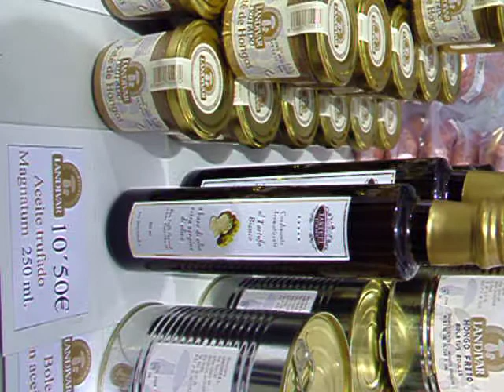Casa Rural Urbasa Urederra Nº 463 Queso Salchichón Trufado 1 LANDIVAR Feria de la Trufa Estella Lizarra, Museo Trufa Metauten 40 -30029